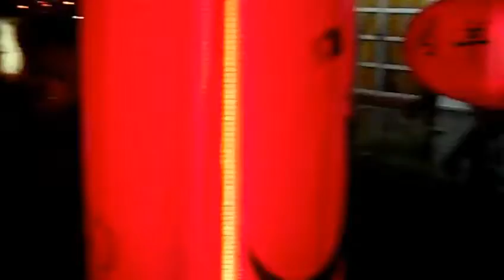Cultura cinese nel Borneo